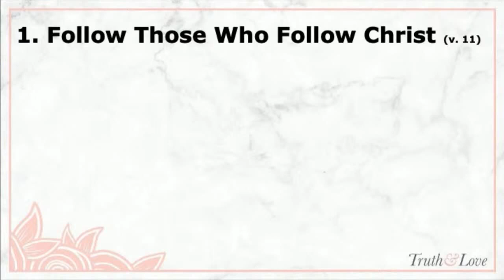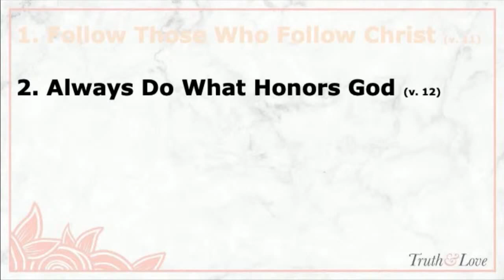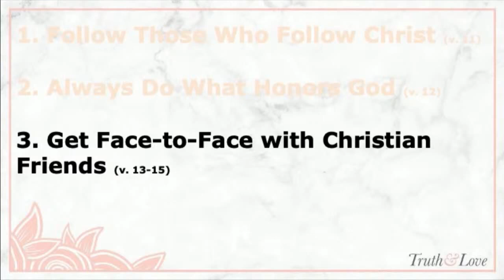A Good Testimony | Women's Bible Study | Natalie Winter | Compass Bible Church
Women's Bible Study at Compass Bible Church

A Good Testimony: Living a Life of Commendation | Natalie Winter
Follow us on: